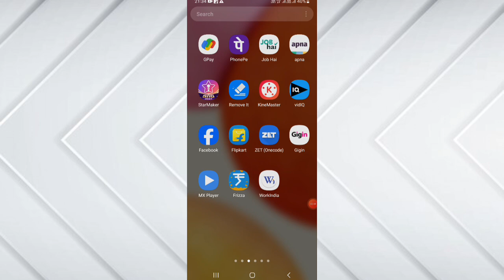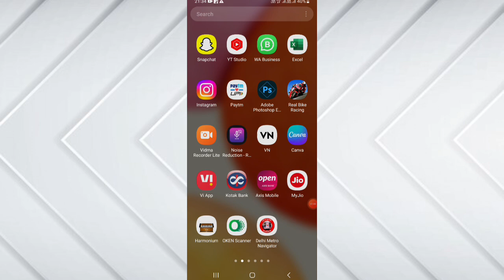Instagram Not Working | Facebook Not Working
Your Quries